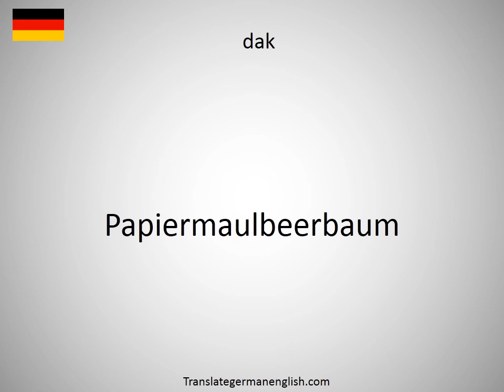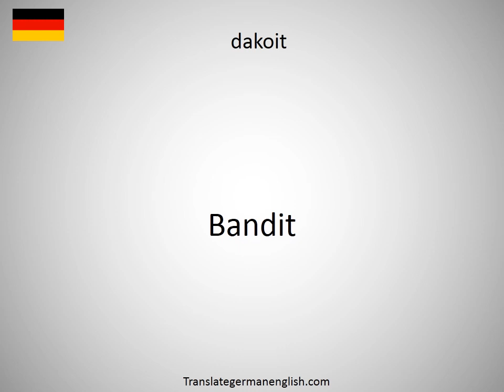How to say daisywheel printerdingsbums in German?